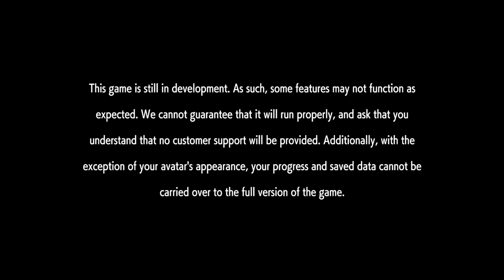Street Fighter 6 Demo (PS4)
So far this game looks dope. I don't like the new logo though, it looks like a Call of Duty badge. Still, it looks dope. I have been a Street Fighter fan since playing Street Fighter II at the age of 6 back in 1992. This game brings old and new characters. I can't wait to play this game so bad. Street Fighter Forever!